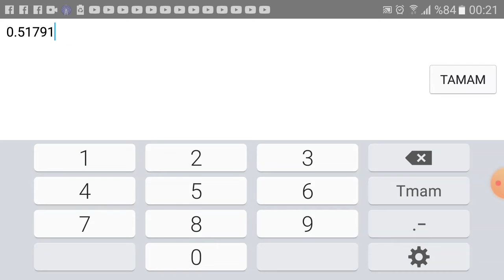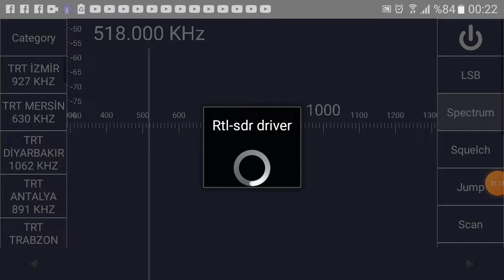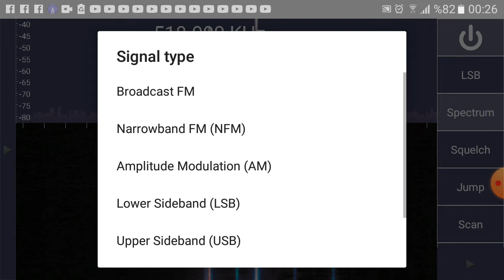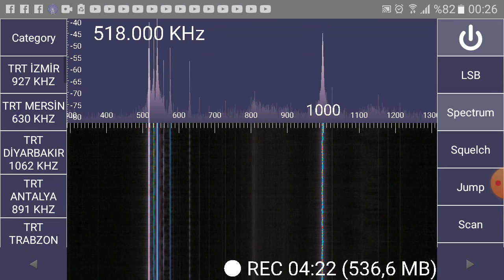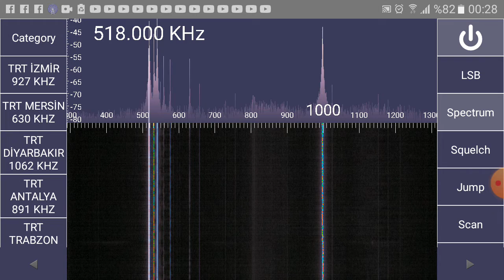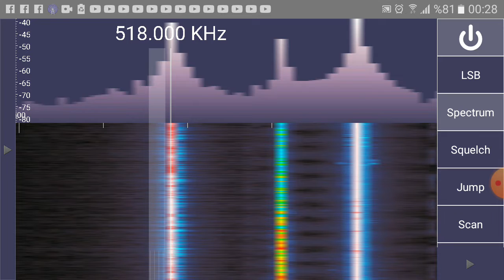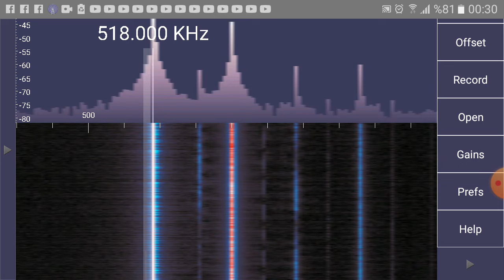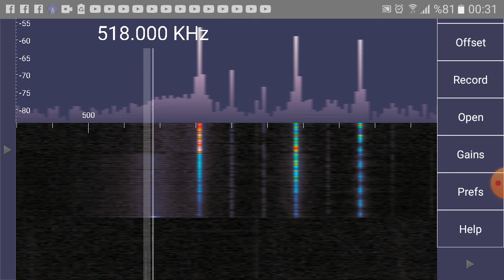518 Khz Navtex yayını Sekizgen loop ve RTL-SDR